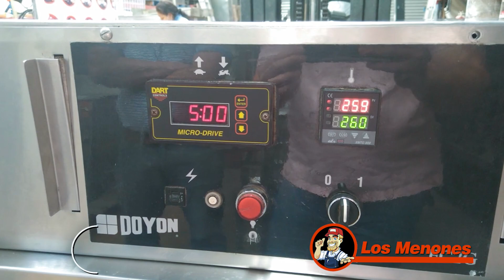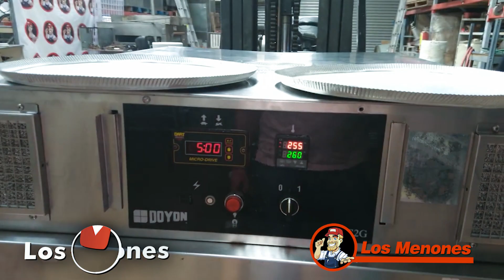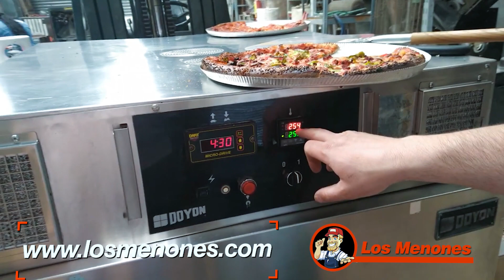Pruebas con hornos de banda para pizzería 🍕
Te invitamos a probar cómo funciona un horno de banda para pizzas.
Contamos con variedad de equipos ¡Ven y prueba!

¿Cómo saber si necesitas un horno de banda?
🍕Si tu pizzería tiene días de mucho flujo y no te das abasto con tu horno actual
🍕Si tienes que descolgar el teléfono por que estas saturado de pedidos
🍕Si quieres crecer y hornear pizzas más rápido y bien cocidas
🍕Si ya no quieres tener más pizzas quemadas o crudas
🍕Si quieres evitar depender de una persona que este dedicada 100% al horno

TENEMOS VARIEDAD DE EQUIPO PARA PIZZERIAS Y ENVIAMOS A TODO MÉXICO 📦🇲🇽🔥🔥🔥🔥🔥